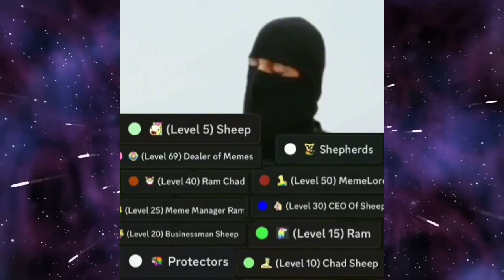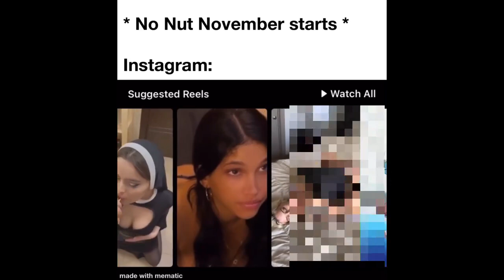Daily Dose WTF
Chapters
0:00 - Intro
0:01 - 3:02 Video
3:03 Outro